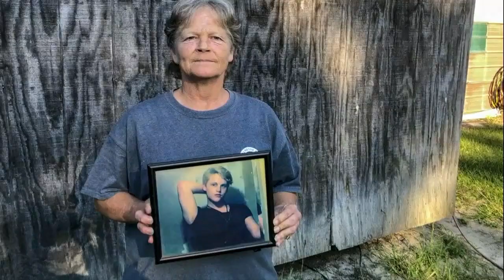New autopsy on Stephen Smith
Now ruled a homicide investigation after new evidence.